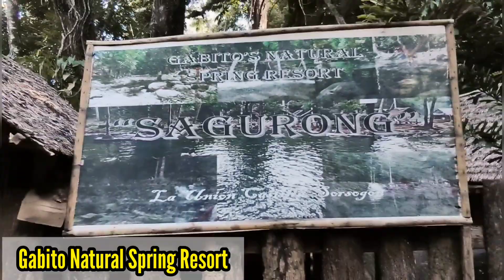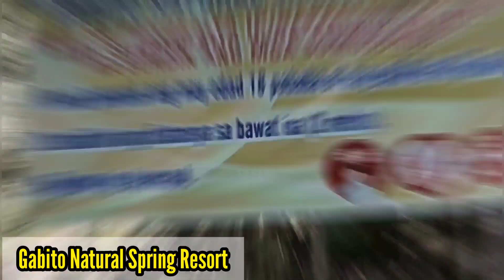PROGRESIBONG VLOG CONTEST SEASON 1 Entry #1